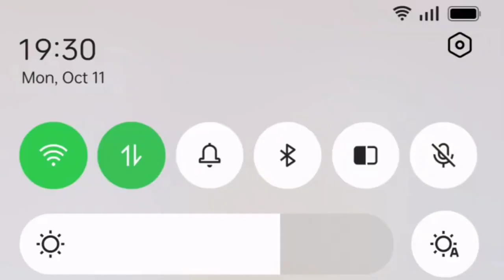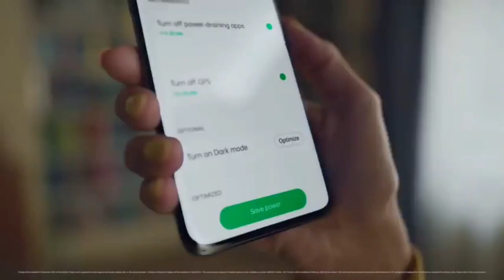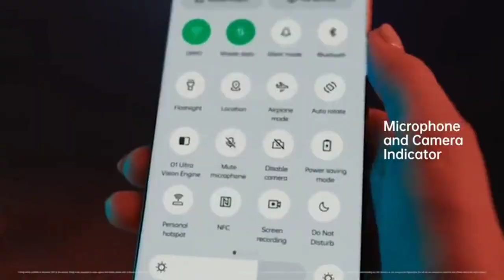Oppo A52 New Update | Android 12 Update Date | Colour Os 12 Update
Oppo A52 New Update | Android 12 Support | Colour Os 12 Support

oppo a52
oppo a52 android 12 update
android 12 oppo
how to update android 12 update oppo a52
oppo device android 12 update
colorOS 12 update oppo A52
oppo
a52 android 12
color os 12 oppo phone
Oppo A52/A72/A92 ColorOS 12 Release Date
Oppo A52 Android 12 Update Date
Oppo A72 Android 12 Update Date
Oppo A92 Android 12 Update Date
Oppo A92 ColorOS 12 Date
Oppo A72 ColorOS 12 Date
Oppo A52 ColorOS 12 Date
ColorOS 12
Android 12
Oppo Android 12 Update
oppo a52 new update date
oppo a52 coloros 12
oppo a52 latest update
oppo a52 upcoming update
oppo a52 coloros 11.2
oppo a52 coloros 11.2 update
techo tub
oppo a52
a52 coloros 12
a52 coloros 12 update
a52 android 12
a52 android 12 update
a52 new update
a52 update
a52
oppo a52 new software update
oppo a52 latest software update
oppo a52 new update features
oppo a52 android 12 stable update
oppo a52 android 12 Official Update
oppo a52 Colour os 12 update
oppo a52 Colour os 12
oppo a52 latest update date
oppo a52